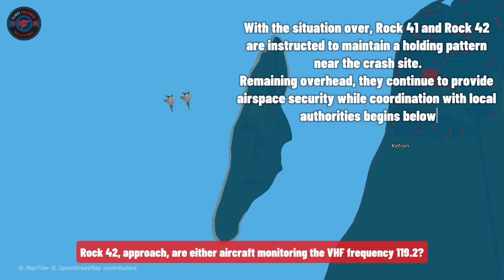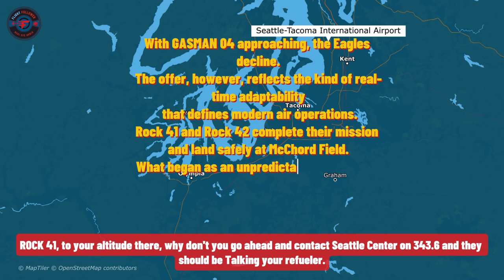F 15s Intercept Stolen Q400 (SKY KING Crash)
On August 10, 2018, two F-15C Eagles—Rock 41 and Rock 42—scrambled from Portland to intercept a stolen Horizon Air Q400 over Seattle. In this animated breakdown, we follow the real-time events: the unauthorized takeoff, ATC coordination, the high-speed intercept over Puget Sound, and the tragic crash on Ketron Island.

But the story doesn’t end there. As fuel ran low, the F-15s faced a new challenge—until two KC-46 Pegasus tankers on a nearby test flight offered to refuel them in what could have been the first operational F-15–KC-46 aerial refueling ever.

✅ Includes:
– Full mission timeline
– Real ATC audio highlights
– Visual flight path animation
– KC-46 tanker involvement